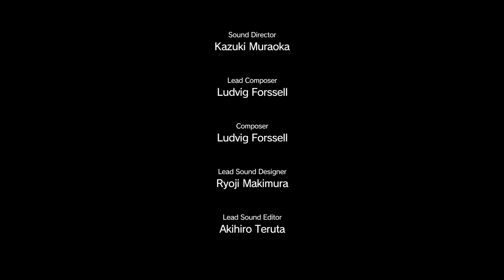Metal Gear Solid V: The Phantom Pain - Episode 17: Rescue The Intel Agents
Rescue the two Intel Team members being held at Kiziba Camp.